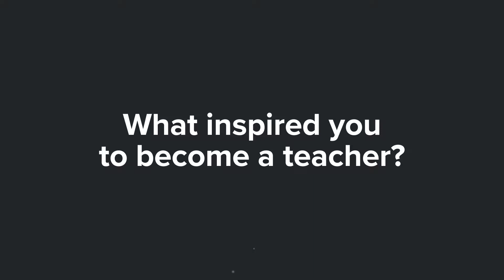Tom Biggins: "What Inspired You to Become a Teacher?"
Tom Biggins of Fruitland High School shares why he became a teacher.

CapEd and the Idaho CapEd Foundation support educators. to learn more about how you can help support them too!